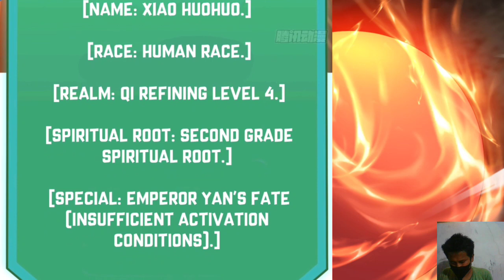Opening System After 100 Years 4 English